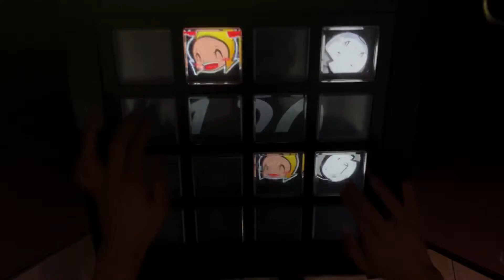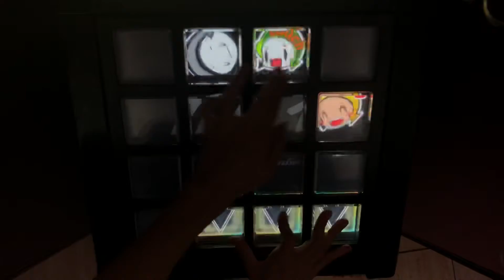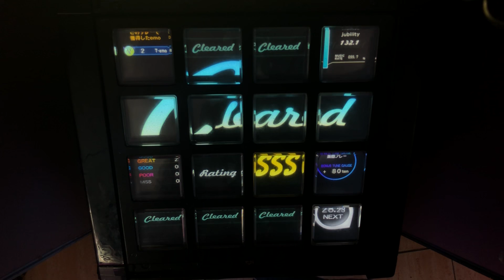Crazy Shuffle 2gr